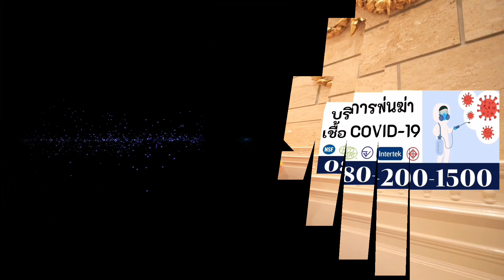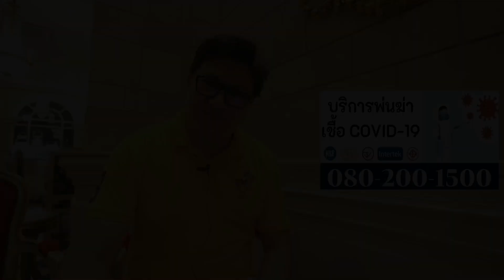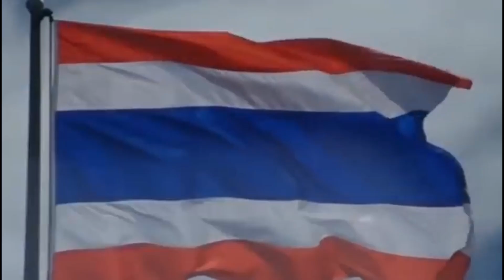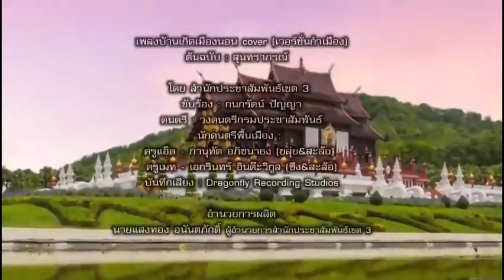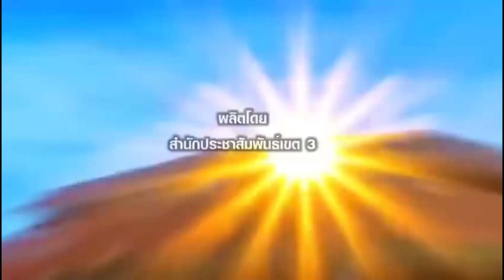ญาติสมัครขนลุก ! เบื้องลึก ศาลสั่งจ่าย 587ล้าน ทุจริตรถ-เรือดับเพลิง